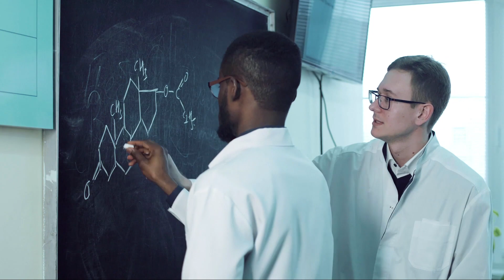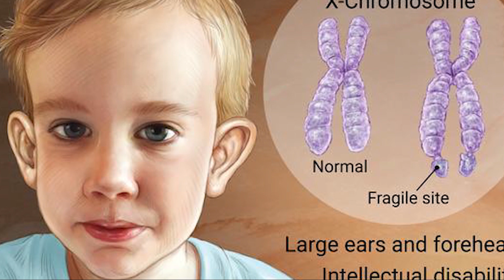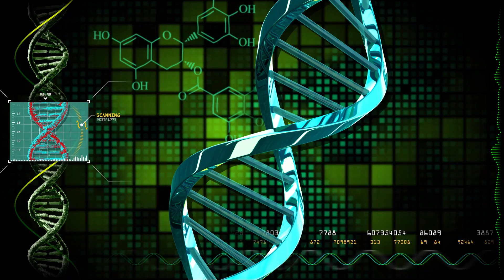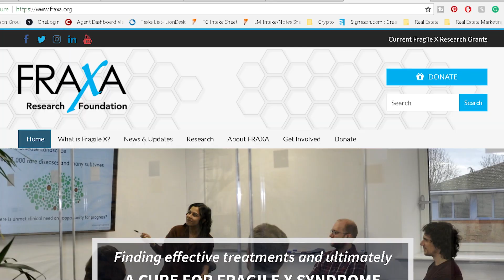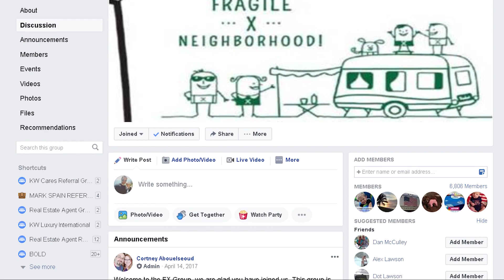10 Things You Did Not Know About Fragile X Syndrome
Fragile X Syndrome is an inherited genetic disorder that affects the x chromosome.  When this disorder fully mutates it can cause severe intellectual disabilities, autism, ADHD and other physical and mental symptoms.

For moral support and to ask questions, check out the Fragile X facebook group

To learn more about ongoing research or to donate to research, check out